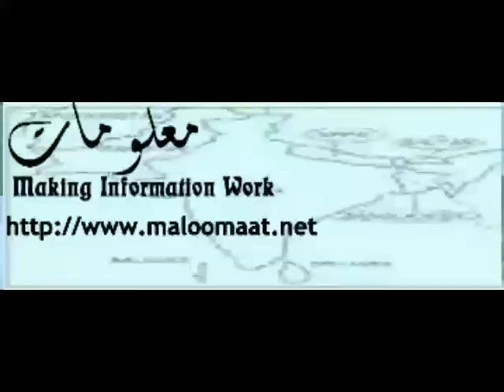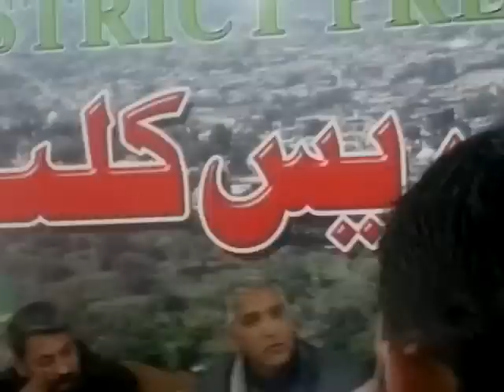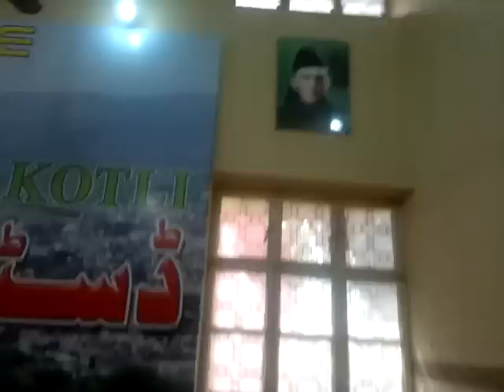Malik Nawaz Press Conference - Kotli AJK 21/02/12